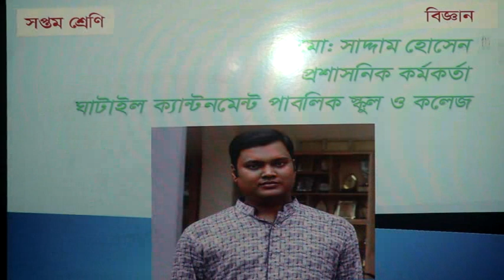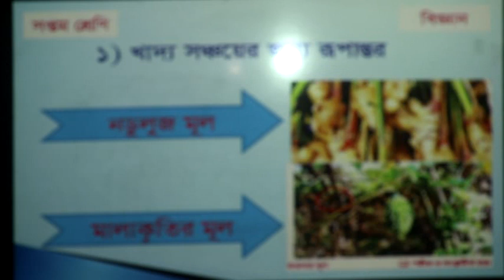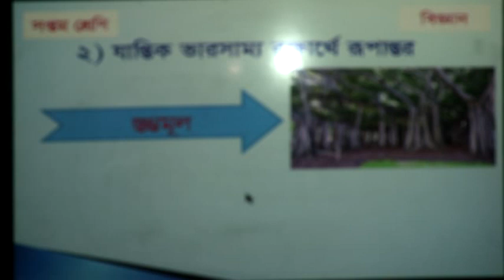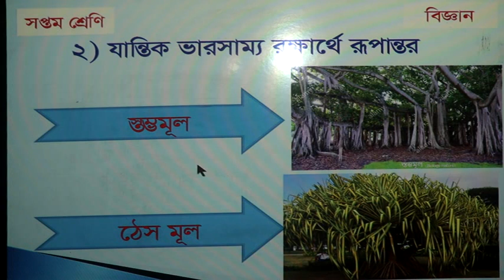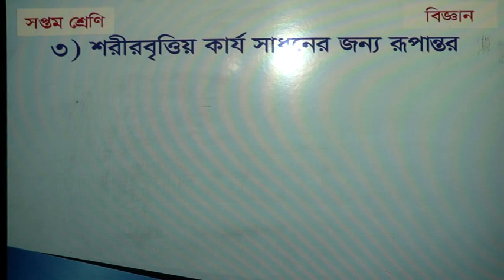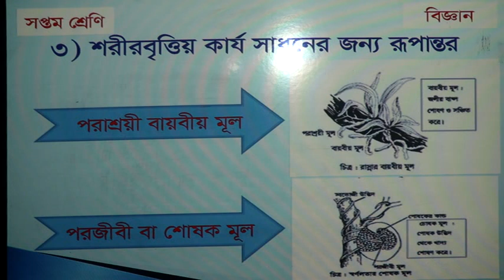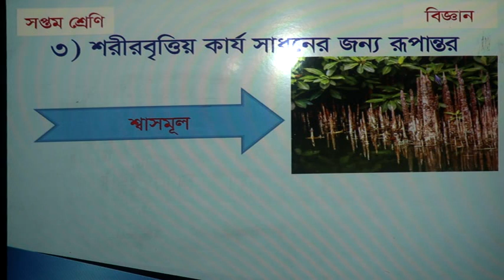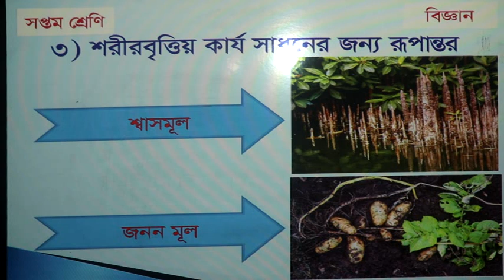Science (VII) Class - Ghatail Cantonment Public School and College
Class taken by Admin Officer Md Saddam Hossain